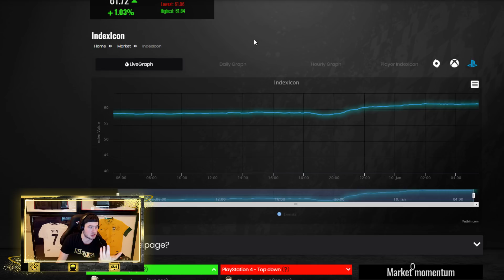WHEN TO BUY TOTY CARDS?! MOST EFFICIENT UPGRADE PACK ROUTINE? FIFA 20 Ultimate Team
FIFA 20, EA Access, Golds, Icon Swaps, Team of the Year, TOTY